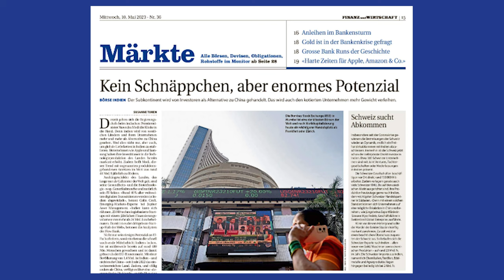Anlagechancen in China | FuW-Börsen-Cocktail mit Sylvia Walter und Alexander Trentin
Alexander Trentin, Auslandskorrespondent der FuW in Schanghai, stellt sich den Fragen zur chinesischen Wirtschaft und den Opportunitäten und Risiken an der Börse im Reich der Mitte.